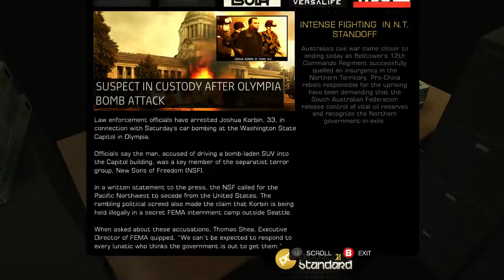Deus Ex: Human Revolution - Ep.29 - PERMISSION TO BOX PICKING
For the playlist this video is in click here you cant hyperlink stuff in descriptions apparently so monkeys...

I'm playing with a SweetFx preset by Nofumasa

"Deus Ex: Human Revolution"  "Deus Ex" "Human Revolution" "Deus Ex Human Revolution" "Let's Play" LP Playthrough Walkthrough Gameplay "Eidos Montreal" "Square Enix" "First-Person Shooter" "First Person" "Action RPG" RPG "Role-Playing Game" Role-Playing Roleplaying Action Cyberpunk Stealth "Adam Jensen" Augmentations Transhumanism Guns "Video Games" "PC Gaming" PC Games Usenga Usenga 27 Usenga27 “full stealth” full reading read book explore explorer